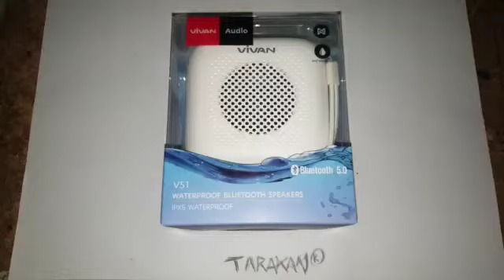SPEAKER BLUETOOTH WATERPROOF ANTI AIR VIVAN VS1 TARAKAN CHAMPIONS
SPEAKER BLUETOOTH WATERPROOF ANTI AIR VIVAN VS1

-BLUETOOTH 5.0
-HIGH QUALITY SOUND
-PORTABLE
-LISTEN LONGER
-SPEAKER PHONE
-SUPER BASS RADIATOR